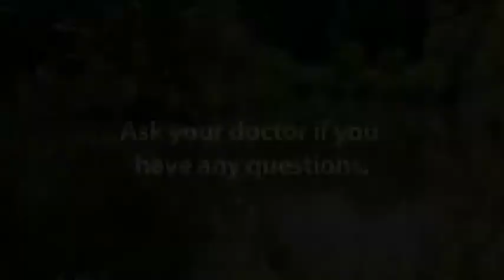Sedation Dentistry - A Walk in the Park